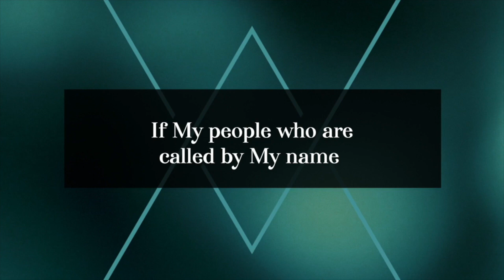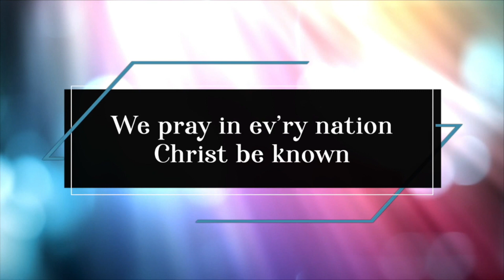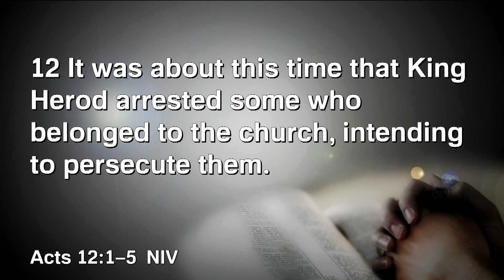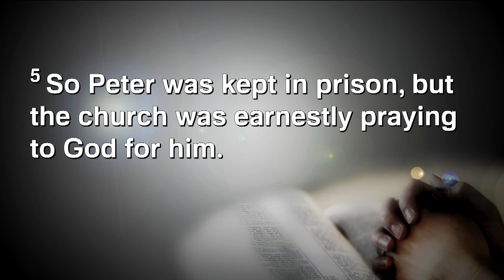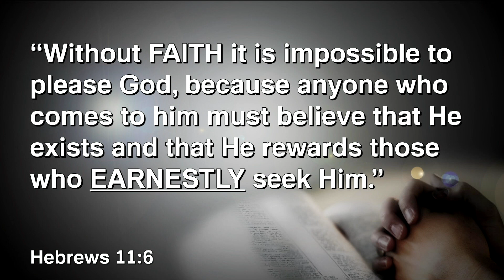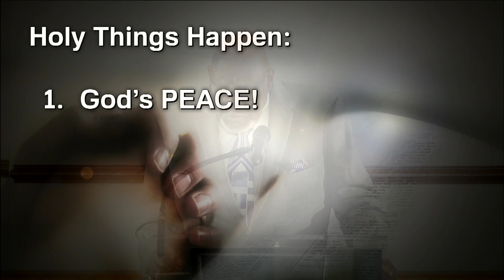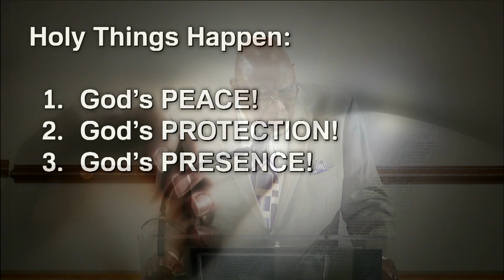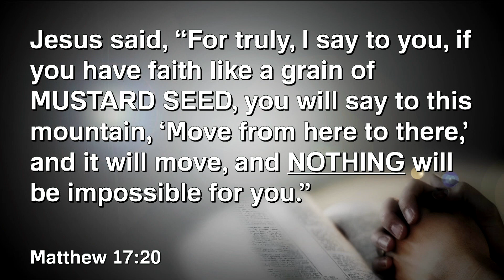National Day of Prayer 2023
May 4, 2023
7:00 a.m.